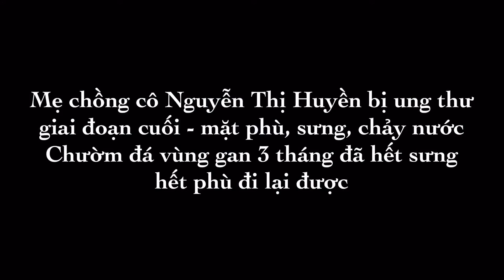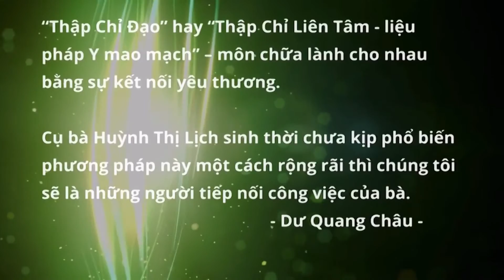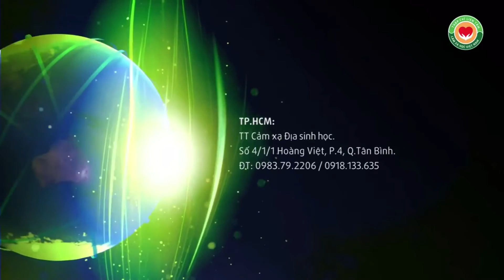Bị phù sử dụng Cặp Đá Diệu Kỳ hết phù - hết sưng, đi lại được